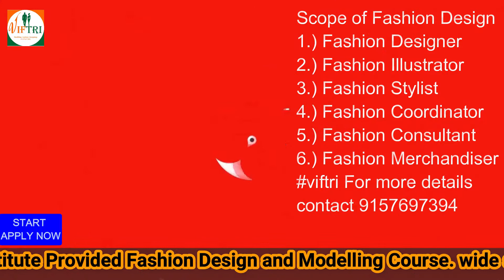Contestants Pitch Their Designs to VIFTRI DESIGNER, VIFTRI MODEL and INDEAN DESIGNER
જે લોકો ઓડીશન મા ભાગ લેવા માંગતા હોય તેમણે નીચે આપેલ લિંક પર ક્લિક કરી ફોર્મ ભરવાં વિનંતિ 🙏🏻

call time 11 to 5
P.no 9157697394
The VIFTRI INDIA Fashion Fund Award is one of the most influential prizes in the industry. Contestants show off their skills in front of some of the biggest names in the fashion business. In this episode, the finalists pitch their designs and ideas in front of a panel of superstar judges including VIFTRI DESIGNER MODEL and INDEAN DESIGNER

Textile Design (Fabric & Cloth designing)
Fashion Communication
Accessories designing
Shoes designing
Leather and garment designing and many more
Fashion designing Institutions offer Courses as:
B. Sc. (Design - Fashion)- 3 years (6 Semesters)
B.Design (Fashion)- 4 Years (8 Semesters)
India Fashion Technology / Colleges listed in the video are...
1. National Institute of Fashion Technology
2. NIFT
5. Pearl Academy
6. National Institute of Fashion Technology
7. Amity School of Fashion Technology, Amity University
8. Army Institute of Fashion and Design
9. Symbiosis Institute of Design - SID
10. National Institute of Design - NID, Ahmedabad
11. JD Institute of Fashion Technology
12. International Institute of Fashion Design - INIFD
13. Vogue Institute of Art & Design
14. Northern India Institute of Fashion Technology (NIIFT)
15. ARCH College Of Design And Business
Some Other Famous Fashion Designing Colleges in India:
Global Institute of Fashion Technology (GIFT), Kolkata
Lovely Professional University, Jalandhar
Apeejay Institute of Design, Mehrauli
Pinnacle Institute of Fashion Technology (PIFT), Ludhiana
International Institute of Fashion Design, Chandigarh
Madras Institute of Fashion Technology - MET, Chennai
ICAT DESIGN AND MEDIA COLLEGE, Chennai
1. What are the best fashion design courses?
2. Careers In Fashion Designing?
3. Best Fashion Designing College & Institute?
4. Fashion Designing Course In India?
5. Fashion Designing Course Eligibility Criteria?
6. Which is the best college for fashion designing?
3 year diploma in fashion designing
fashion designer course government
government fashion designing courses in gujarat
best fashion designing institute in ahmedabad
top design colleges in ahmedabad
fashion designing courses in ahmedabad maninagar
fashion designer course near me
design institute in ahmedabad
graphic design courses, fees in ahmedabad
government fashion designing institutes in gujarat
government fashion designing courses in ahmedabad
fashion designing course government college
best fashion designing colleges in ahmedabad
government fashion designing colleges in delhi
bachelor of fashion design
fashion designer course fees in ahmedabad
fashion designing course in government college
fashion designing courses in gujarat university
diploma in fashion designing
amor design institute fees
government fashion designing courses in vadodara
top 10 fashion designing colleges in gujarat
design colleges in gujarat
graphic design courses in gujarat
textile design colleges in gujarat
bachelor of fashion design syllabus
bachelor of fashion design colleges
fashion designing courses after 12th
bachelor of fashion design course details
types of fashion designing courses
bachelor of fashion design colleges in mumbai
b.a. in fashion designing